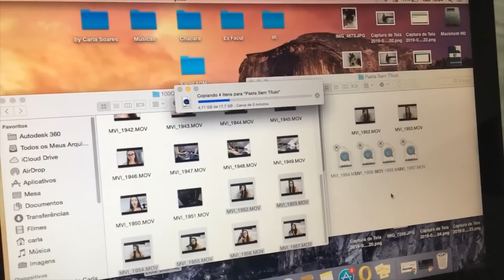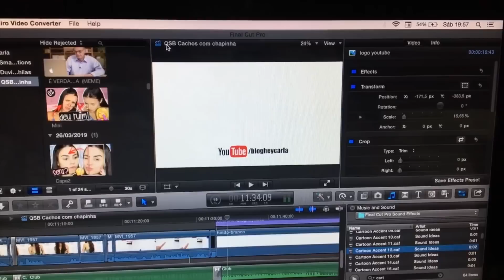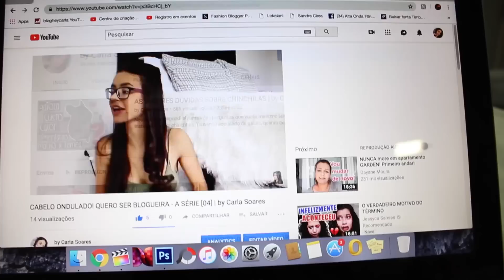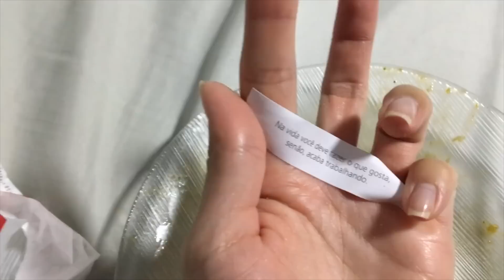SABADÃO COMIGO! | by Carla Soares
E o vlog de sábado está no arrrrr! Pega a pipoca e vem passar um dia comigo =D